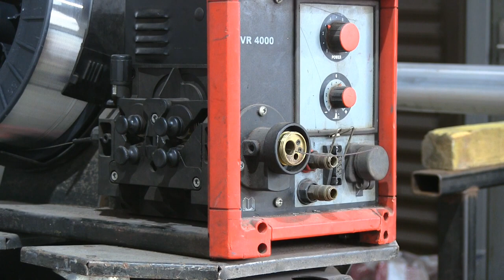Types of Aluminium Welding, how to weld aluminium & best aluminium/ methods of aluminium welding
Video show Types of Aluminium welding, and how to weld aluminium with different methods.
There are 3 different types of aluminium welding methods shown in the video.  Each one of those methods has pros and cons in welding aluminium.

''methodsofaluminiumwelding'''
'''methods of aluminium welding'''
''aluminium welding for beginners''
''gas welding aluminum''
methodsofaluminiumwelding//methods of aluminium welding